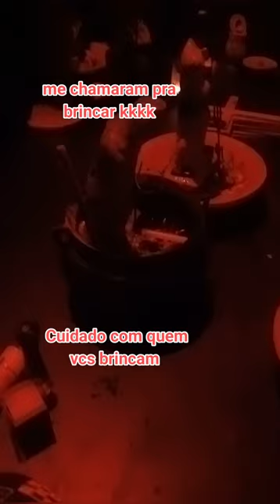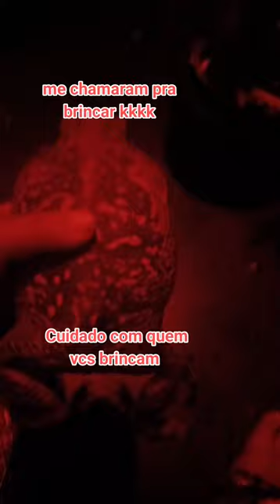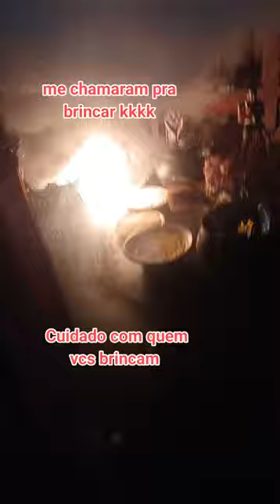Tava quieto no meu canto ...